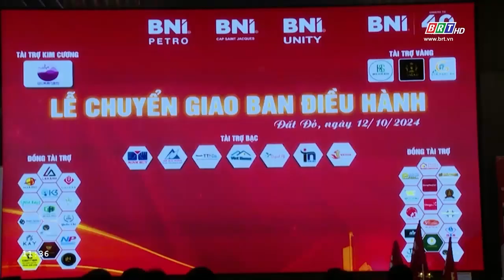Từ tháng 10/2024 đến tháng 3/2025, 3 chapter BNI tại BR-VT phấn đấu đạt doanh thu 70 tỷ đồng | BRTgo